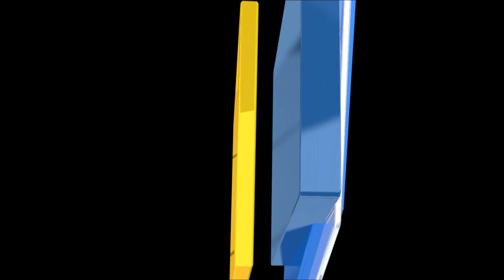Чемпіонат U19. «Металіст 1925» - «Динамо» 1:0 НАЙКРАЩІ МОМЕНТИ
Чемпіонат U19. 30-й тур

«Металіст 1925» - «Динамо» - 1:0

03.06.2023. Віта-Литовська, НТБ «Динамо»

«Металіст 1925»: Потімков, Козловський (Мезенцев, 85), Хохлов, Демиденко, Потапенко, Оробець, Касаєв, Сологуб (Кондратюк, 85), Обінайя (Панченко, 89), Ігор (Топоров, 67), Плічко (Ніжник, 46).

«Динамо»: Ігнатенко, Гусєв, Філатов, Єременко, Бенедюк, Саленко (Котуха, 60), Бойченюк (Янчишин, 71), Василець (Грохольський, 37; Зоренко, 60), Кремчанін (Слесар, 60), Маткевич, Горбач.

Гол: Топоров (82).

Попереджені: Грохольський (44).